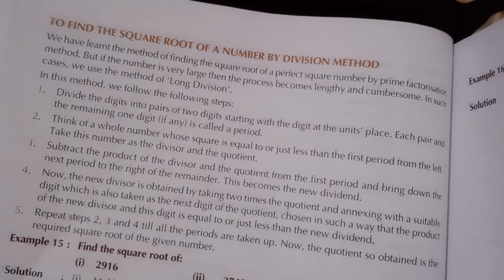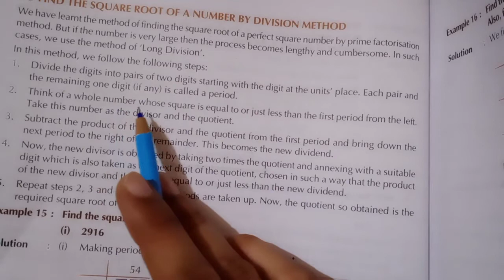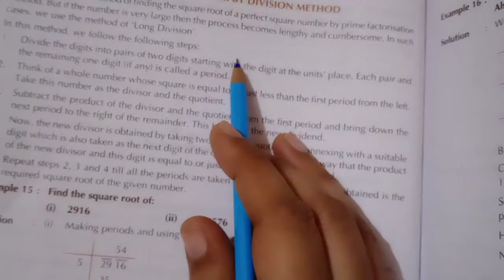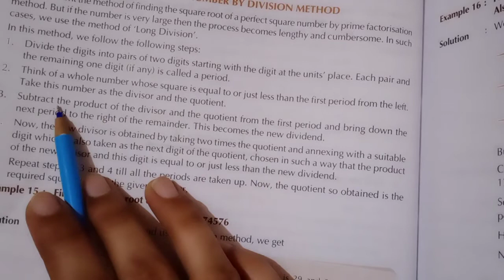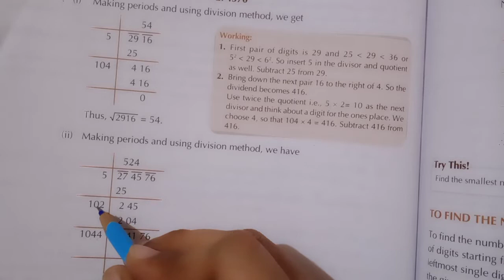Maths ex 3c part 1